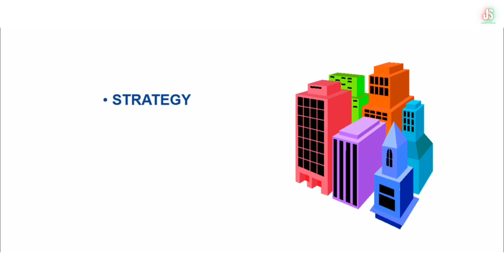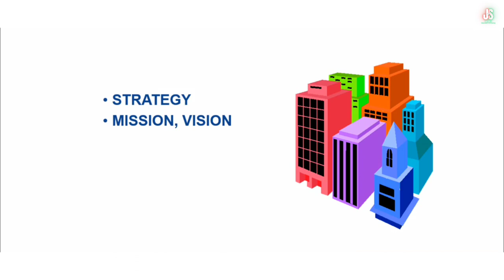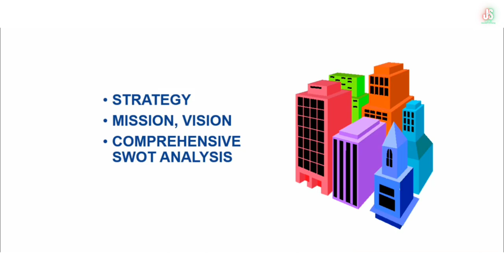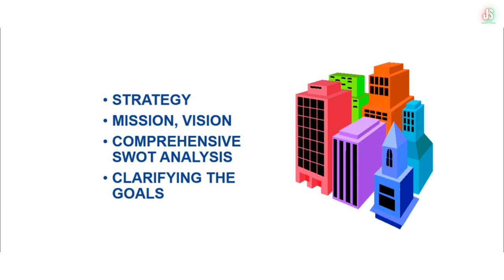Company ကိုယ်ပိုင်စီးပွားရေးလုပ်ငန်းရှင်များအတွက် Marketing သင်ခန်းစာ